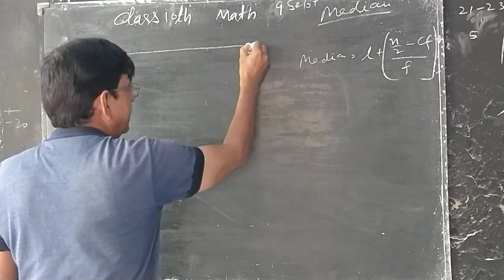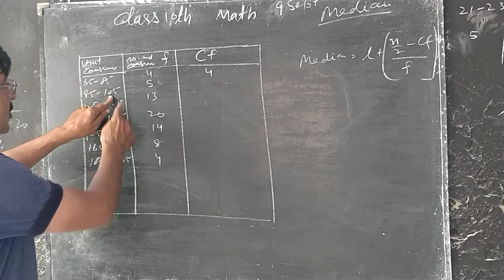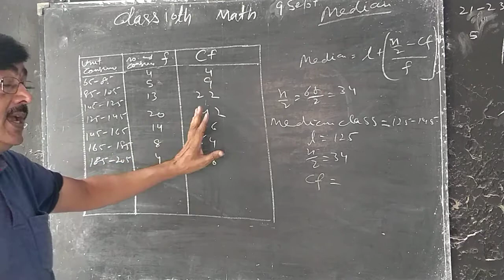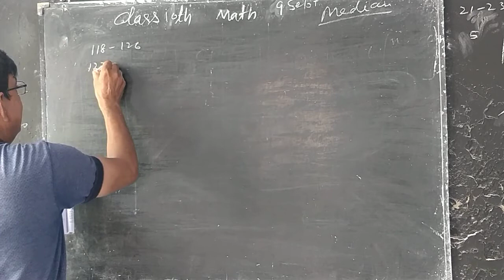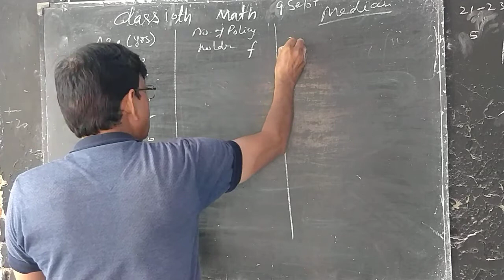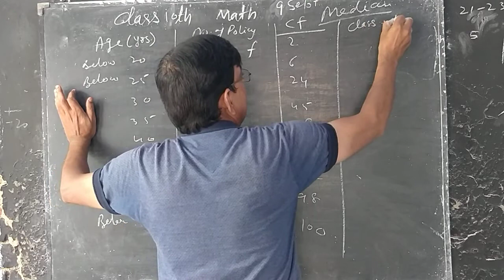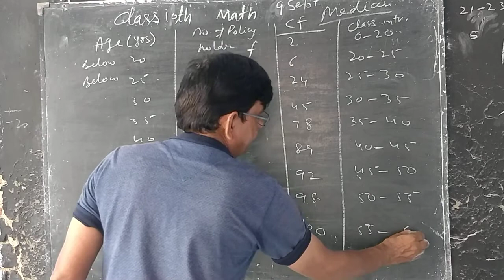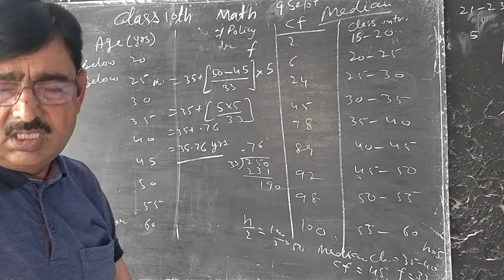10th math 9sept